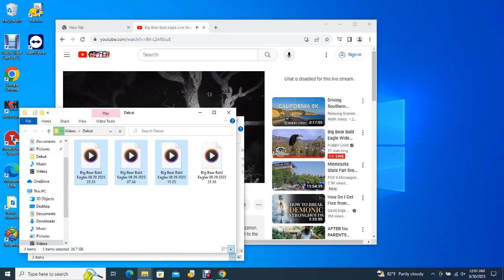Big Bear Bald Eagles 08/29/2023 23:26